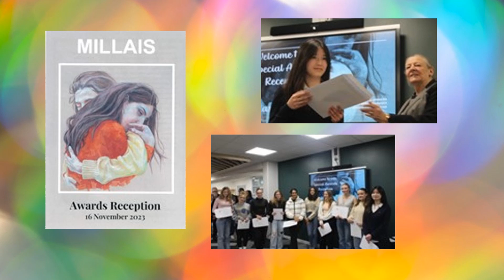Y11 Celebration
Year 11 Celebration 2023